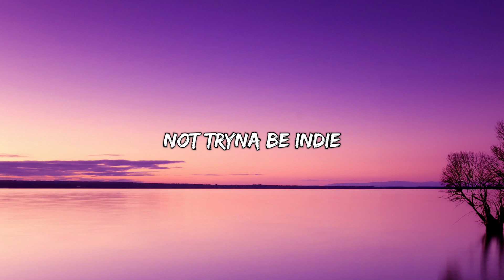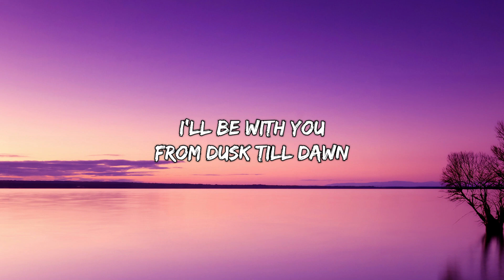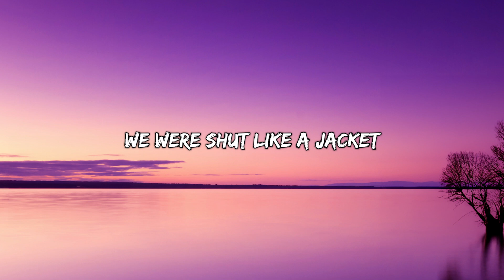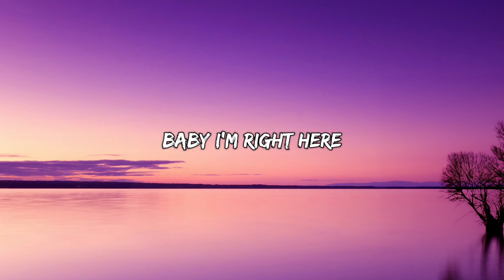ZAYN - Dusk Till Dawn (feat. Sia) (Lyrics) | Lullaby Lyrics